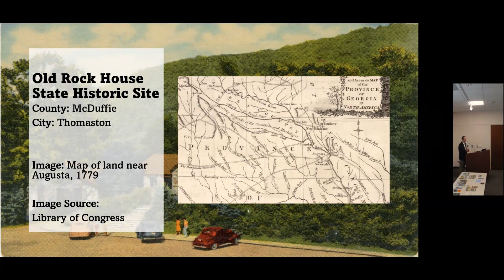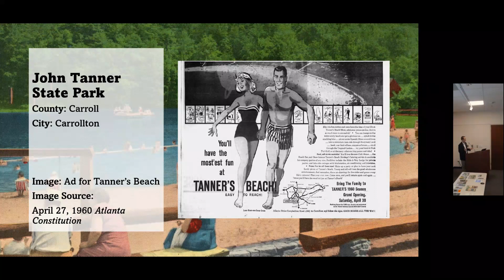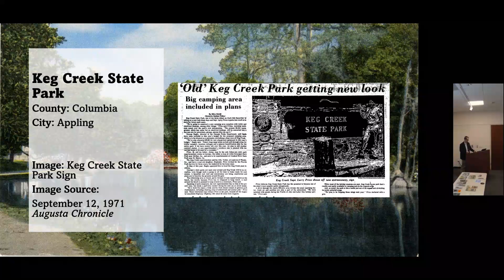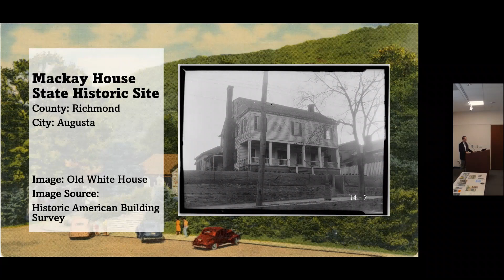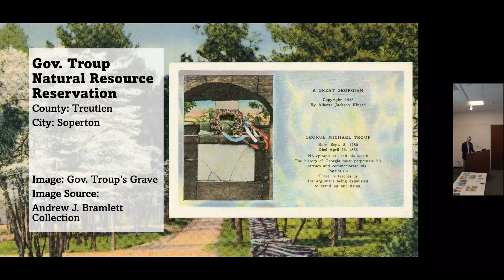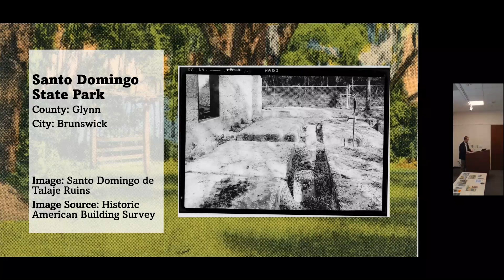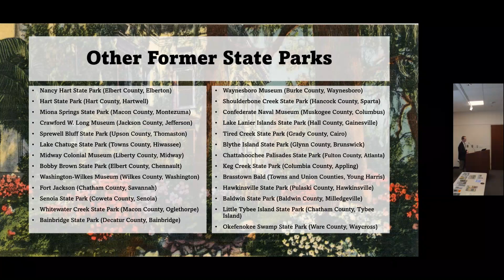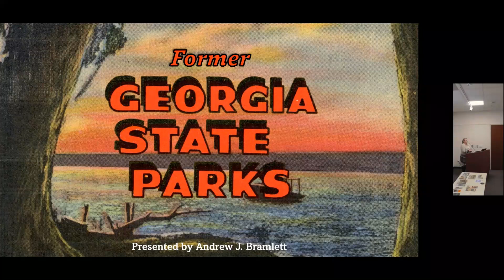Lunch and Learn: "Former State Parks of Georgia" by Andrew Bramlett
Mr. Bramlett delves into the captivating history of Georgia’s former state parks. There are over 60 Georgia State Parks and Historic Sites today, but across the state’s history there are more than forty sites that might have once call themselves state parks. From “lost” ruins of the Spanish to gold mines and military sites to scenic forests, each site has unique stories waiting to be told.